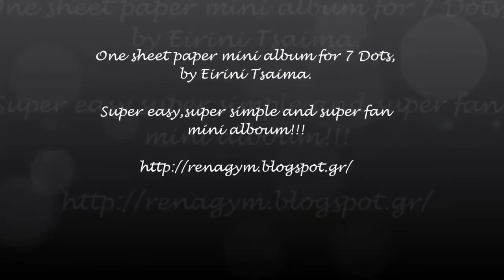One sheet of paper mini album, for 7 Dots, by Eirini Tsaima.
Super,super easy, simple and fun to make... For all tastes and level...